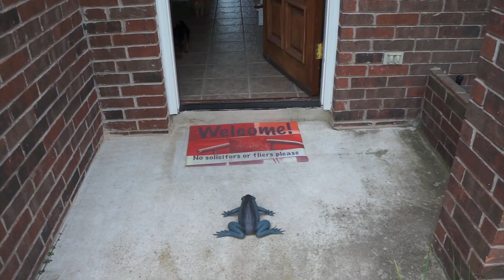Ripley's Pet Peeves - Dog Puzzle Games Sometimes Include Barking and Growling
Happy High Five Friday!

This week we include a few examples of what annoys Ripley.  Sometimes it's reptiles or water, but usually it's a puzzle game that takes too long.  So we help Ripley relax and enjoy a spa day with her pool boy, Newt.  :)

_____________________ Share! _____________________
Do you know someone who would like Ripley's Puzzles? Please like or share! It makes a big difference. We appreciate it!

__________________ Social Media ___________________
You can find more about Ripley, her puzzles, and photos on these links: